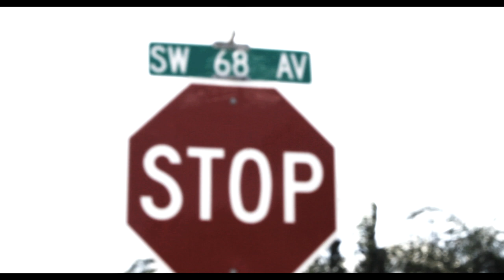YUNG MJ-RIGAMORTIS FREESTYLE (UNOFFICIAL VIDEO)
YUNG MJ- RIGAMORTIS FREESTYLE